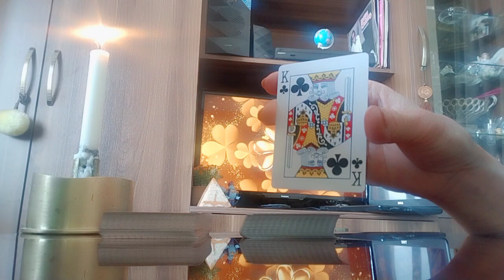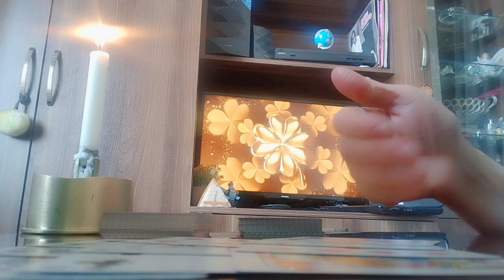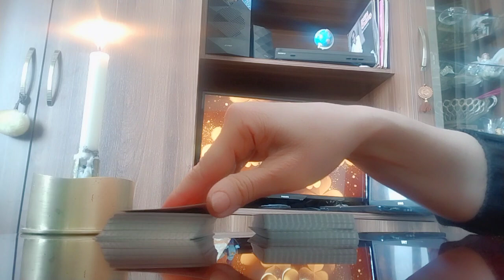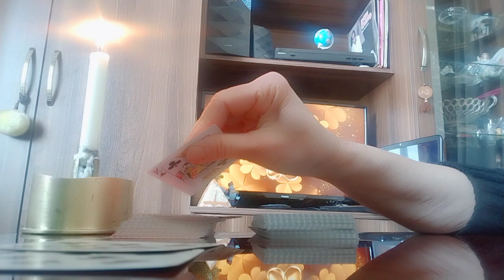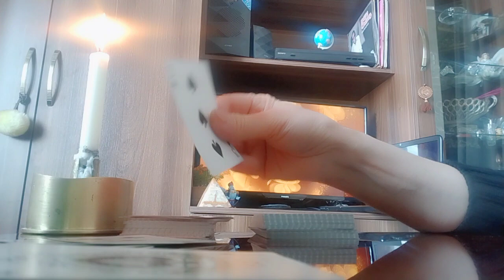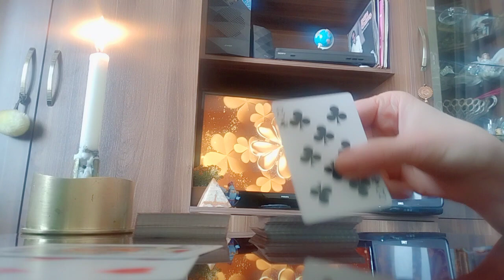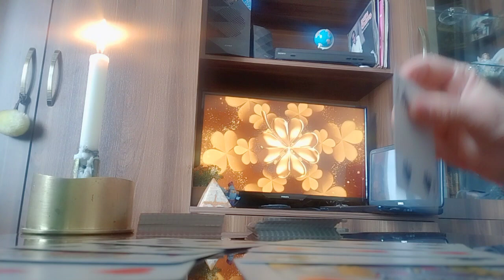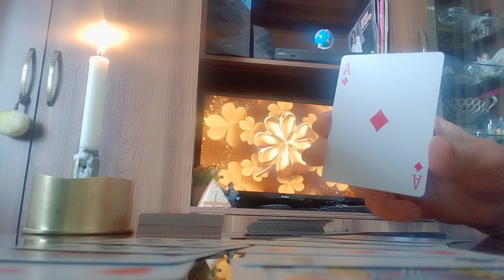ტრანსცენდენტული თამაში/პასუხები შეკითხვებზე 🃏🃏🃏